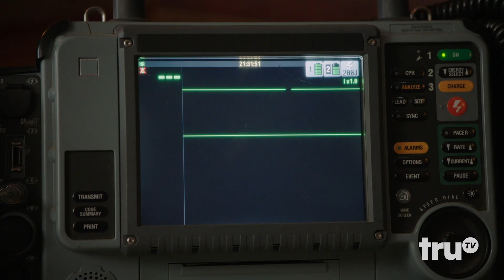Tacoma FD - Don't Help Me, Help the Dummy (Clip) | truTV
Lucy, Ike, Andy & Granville respond to a stabbing at a ventriloquist's house.